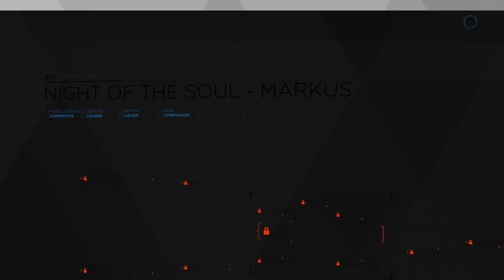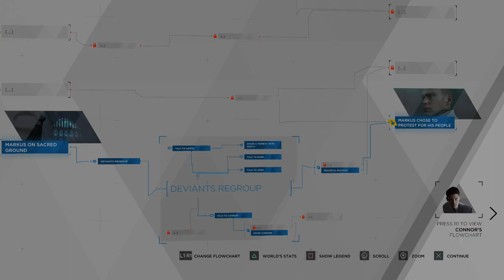Detroit: Become Human - Episode 26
We've got nowhere left to run. Nowhere left to hide. Its time to take action and create the world that we wish to live in.